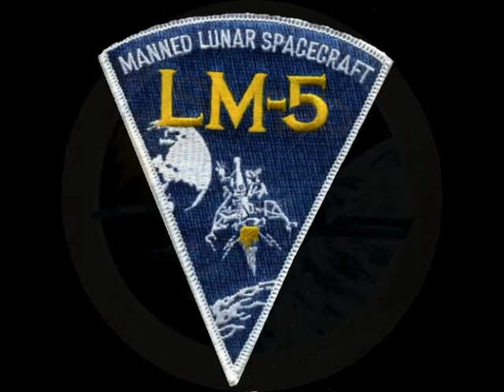Skylab 3 - Rendezvous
Coverage of Skylab 3's approach to the station prior to docking - all video courtesy of NASA